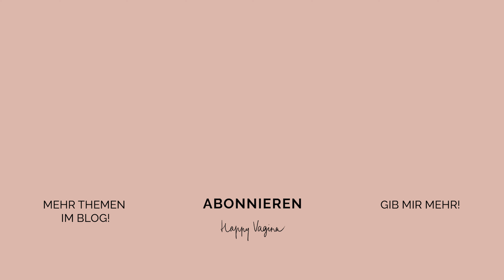Wie ich mit Mitte Vierzig mein Liebesleben neu entdeckte - Interview zum Buch mit Tina Molin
Als Tina Molin Mutter wurde, waren sie plötzlich weg – die Lust und die Lebenslust. Und das ging nicht nur ihr so – die Frauen in ihrem Bekanntenkreis berichteten ganz Ähnliches, ob mit oder ohne Nachwuchs, mit oder ohne Partner, in hetero-, homo- und diverssexuellen Beziehungen. Weil kein Sex definitiv keine Lösung ist, hat sich Tina Molin auf die Suche nach ihrer inneren ›Wild Woman‹ begeben. Sie besuchte Tantra-Workshops und Kuschelpartys, gemeinsam mit und ohne ihren Partner und hat sich beim Zervix-Dearmouring auf ungeahnte Weise stimulieren lassen. Über all diese Erfahrungen, achtsame Sexualität, Lust, Heilung und Weiblichkeit schreibt sie in diesem Buch.

📖 BUCH "Endlich wieder Lust auf Sex - Wie ich mit Mitte Vierzig mein Liebesleben neu entdeckte"

Inhalt:
0:00 Intro
4:12 Was mich bewegt hat mein Buch zu schreiben.
13:02 Mein Weg zur Feministin und warum man als Frau „lustloser“ ist.
22:32 Lust beginnt im Alltag.
27:43 Selbstliebe ist der Schlüssel zur Lust.
31:53 Meine Philosophie.
37:18 Tantra-Massagen zur Selfcare
39:10 Man ist nie zu alt.
41:55 Wissen ist Macht.
48:46 Sei das Vorbild, das du dir selber wünschst.

Happy Vagina ist ein Blog über weibliche Sexualität. Tina Molin glaubt, dass guter Sex weniger eine Frage der Stellung als viel mehr der Einstellung ist. Bei Happy Vagina geht es daher um die weibliche Seite der Sexualität, um Selbstliebe und Selbstbewusstsein, um Heilung, um Lust und Lebenslust und um Sex for Spiritual Minds.